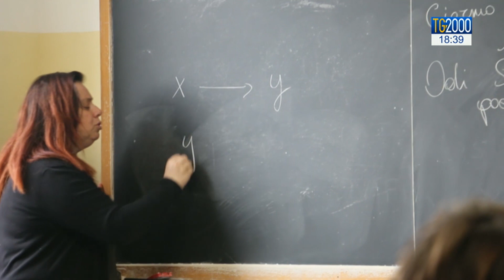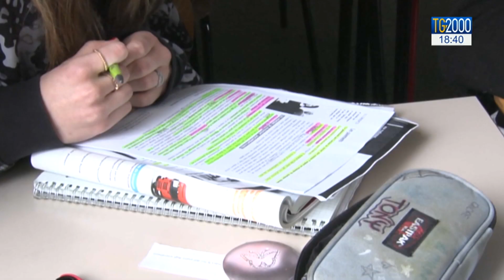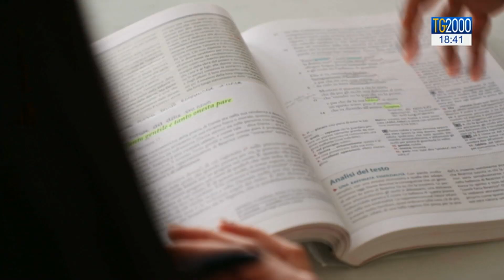Gli studenti italiani non capiscono quel che leggono. Ocse lancia l' allarme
Gli studenti italiani non sanno leggere e comprendere un testo, o meglio, solo uno su venti ci riesce. È il dato molto allarmante che emerge da un’indagine dell’Ocse,  l’organizzazione per la cooperazione e lo sviluppo economico. Servizio di Pierluigi Vito e l’opinione di una scrittrice e mamma di 4 giovani studenti, Lia Celi.